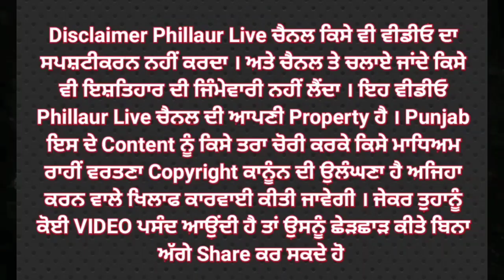ਫਿਲੌਰ ਪੁਲਿਸ ਨੇ 03 ਵਿਅਕਤੀਆ ਗ੍ਰਿਫਤਾਰ ਕਰਕੇ 02 ਪਿਸਟਲ, 02 ਮੈਗਜੀਨ, 04 ਰੌਂਦ ਜਿੰਦਾ ਅਤੇ ਇੱਕ ਖੋਹ ਕੀਤੀ ਕਾਰ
ਫਿਲੌਰ ਦੀ ਪੁਲਿਸ ਨੇ 03 ਵਿਅਕਤੀਆ ਗ੍ਰਿਫਤਾਰ ਕਰਕੇ 02 ਪਿਸਟਲ, 02 ਮੈਗਜੀਨ, 04 ਰੌਂਦ ਜਿੰਦਾ ਅਤੇ ਇੱਕ ਖੋਹ ਕੀਤੀ ਕਾਰ ਬਰਾਮਦ ਕਰਕੇ ਹਾਸਲ ਕੀਤੀ ਵੱਡੀ ਸਫਲਤਾ।